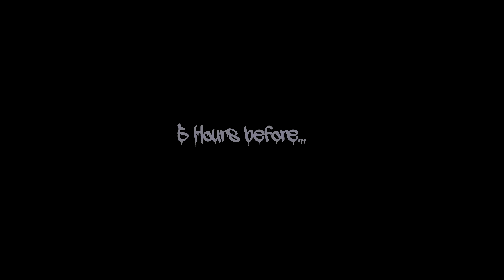TAREK - ΔΩΣΕ ΕΝΑ ΣΤΥΛΟ | Official Clip | 1080p HD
Camera: FEN/TAREK
Editing: TAREK
Director: TAREK
Mix: E.M.P
Beat:ΔπΔ